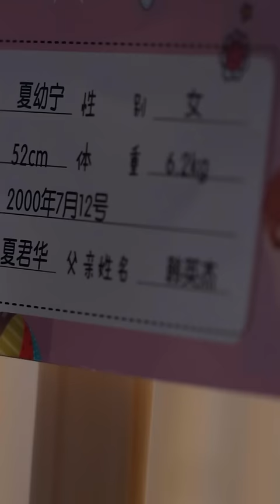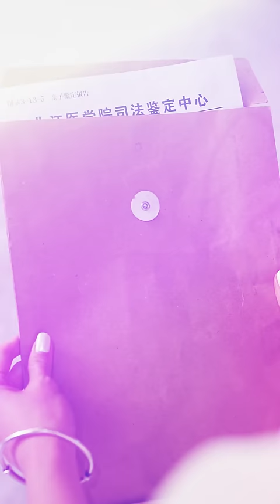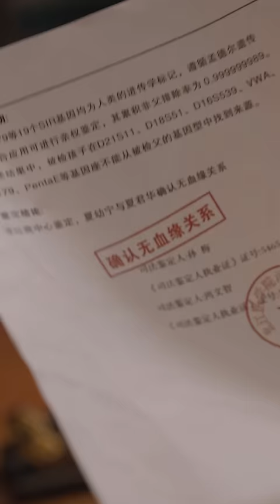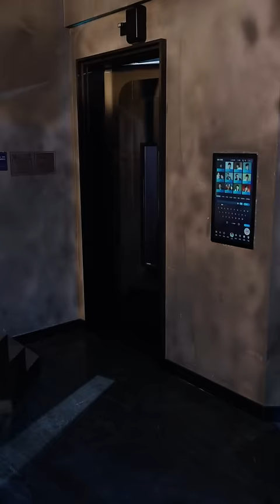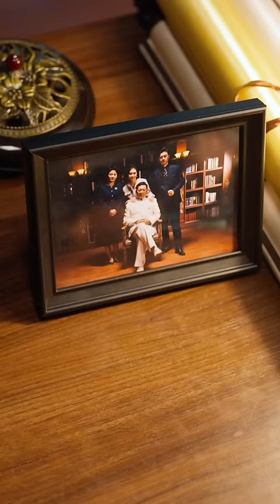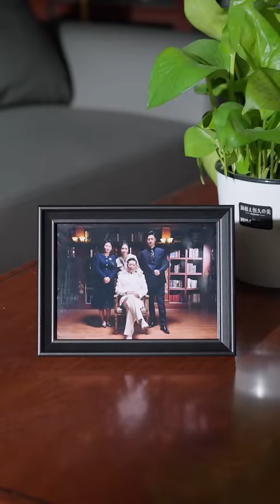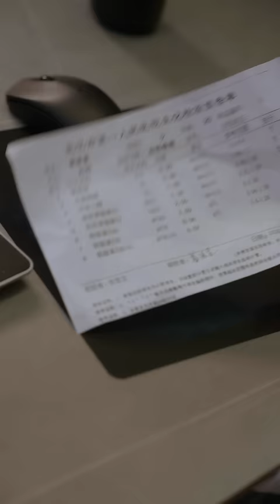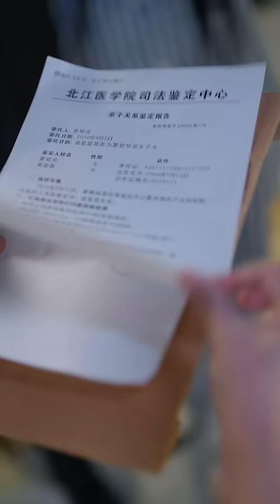[MULTI SUB] 《闪闪惹人爱》[💕新剧]千金小姐竟然变成灰姑娘，和初恋男神在订婚宴相遇，错位人生的车轮再次开启！MTDJ